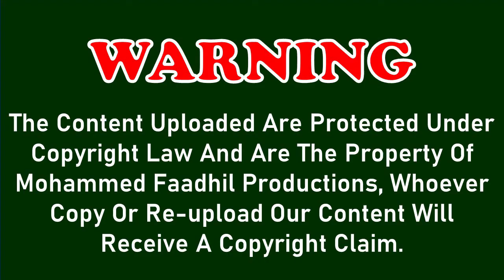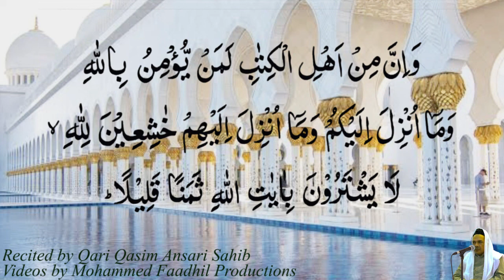Surah Al Imran ᴴᴰ beautiful recitation with arabic text [3/114] Qari Qasim Ansari Sahib Bhopali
SurahAlImran ᴴᴰ beautifulrecitation with arabic text [3/114] QariQasimAnsari Sahib Bhopali